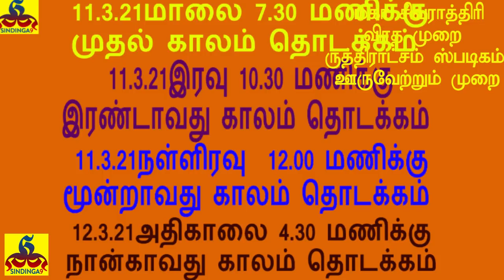Maha Shivratri 2021 | மகா சிவராத்திரி வழிபடும் முறையும் ஜப மாலைகளுக்கு உருவேற்றும் முறையும்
Maha Shiva Rathiri 2021 | Details About Four Term Puja | மகா சிவராத்திரி 2021 | 4 கால பூஜை விபரம்